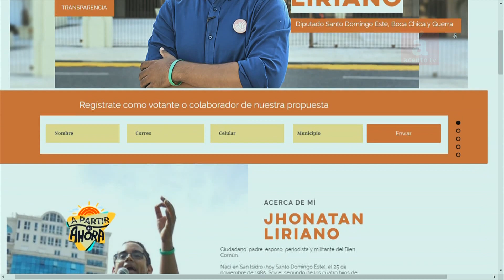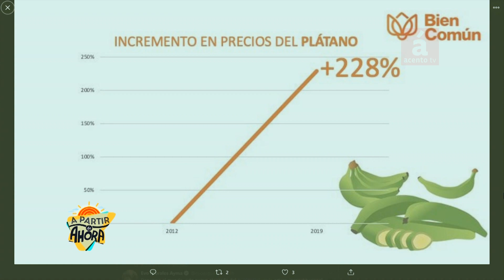Juntos, pero no "reburujaos".. alianza de izquierda y derecha contra PLD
AcentoTv
-SANTO DOMINGO, República Dominicana.-Natalia Mármol Candelario y Jhonatan Liriano, dirigentes del movimiento Bien Común, explicaron que la alianza de doce partidos de la oposición para las elecciones congresuales y municipales tiene como propósito principal arrancar al gobernante Partido de la Liberación Dominicana (PLD) el dominio de los tres poderes del Estado (Ejecutivo, Legislativo y Judicial) y propiciar cambios que mejoren la calidad de la democracia.

Indicaron que aunque resulte chocante o no agradable para los sectores liberales de la sociedad el hecho de que los progresistas pacten con los derechistas y ultraconservadores, una vez que se logre la diversidad en el Congreso Nacional, cada una de esas fuerzas tendrá su propia agenda de trabajo, por lo tanto ninguna tendrá que ceder en sus concepciones ideológicas ni programas políticos.

"Cuando hay una guerra, todos los sectores de un país se unen contra el enemigo común. Ahora estamos en esta guerra política contra el PLD, y las diferencias no tienen importancia en esta coyuntura", sostuvo  Jhonatan Liriano.

Por su lado, Natalia Mármol resaltó la importancia de lograr que personas comprometidas con los mejores intereses de la sociedad, incluida a gente joven de los movimientos sociales, pueda alcanzar puestos electivos en el Congreso Nacional o en los municipios y distritos municipales, para mejorar la representación de la ciudadanía.

Ambos insistieron en que la gente no debe confundirse por la diversidad ideológica de los partidos y movimientos que integran la alianza electoral opositora, porque no se trata de renunciar a los principios ni a las propuestas programáticas, sino coyunturalmente lograr una victoria sobre el PLD.

Natalia Mármol y Jhonatan Liriano fueron entrevistados en el programa A Partir de Ahora, de Acento TV.